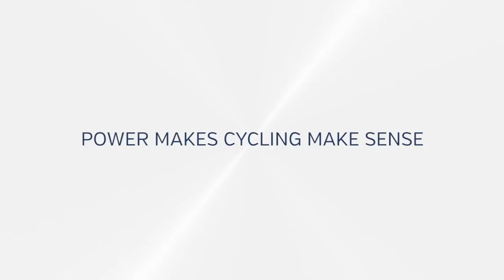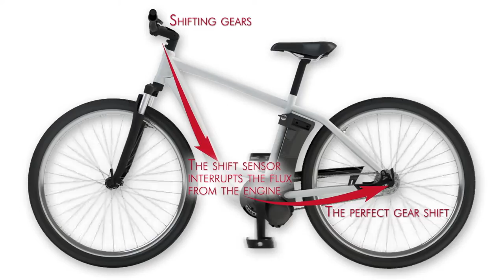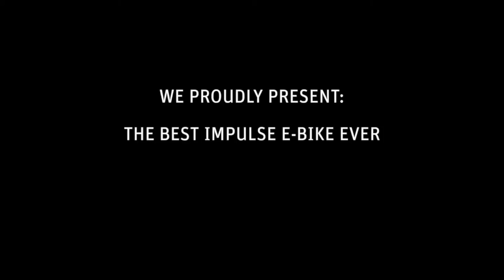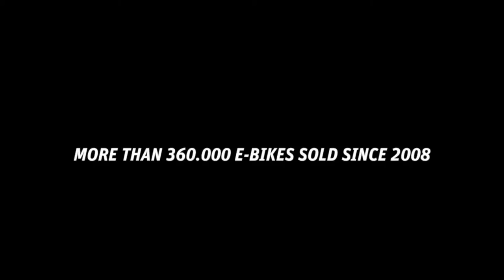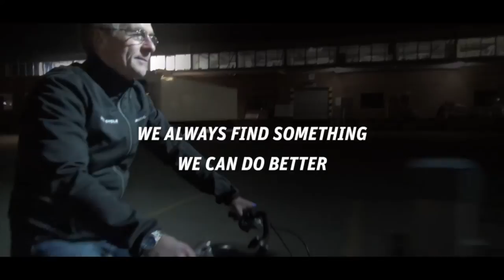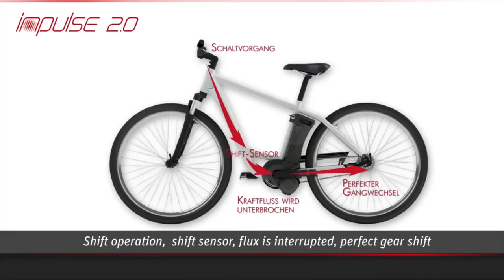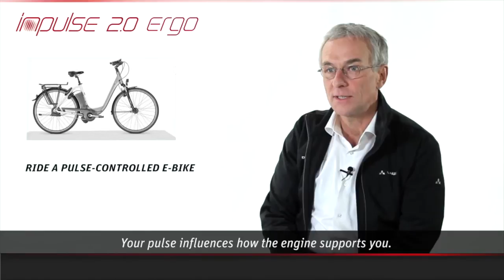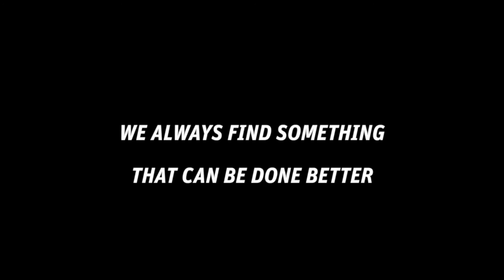Copy of 50cycles Electric Bike Showroom Window Presentation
Here's a video we cut together to display in the window of our Shoreham-by-Sea electric bike showroom.